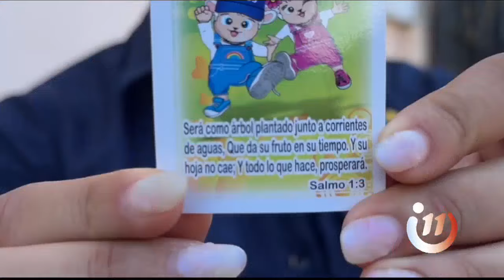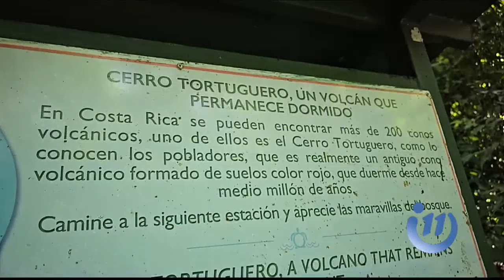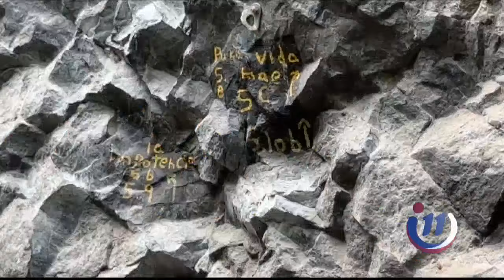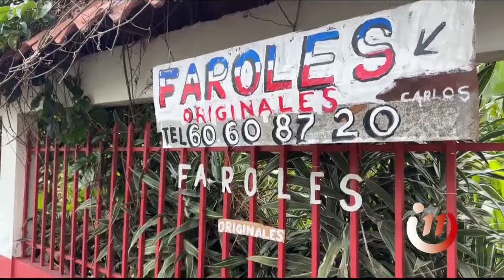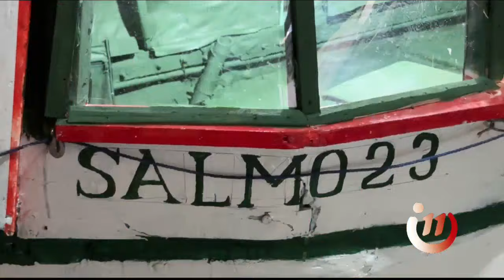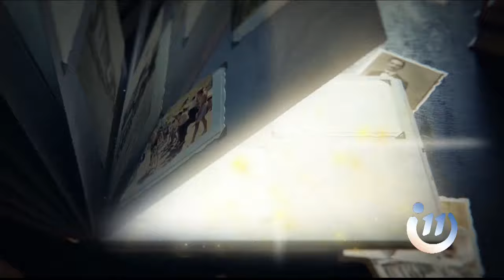Informe 11: programa del 11 de setiembre del 2024